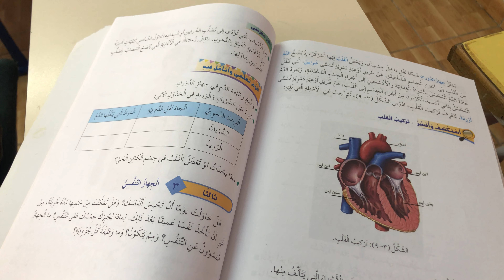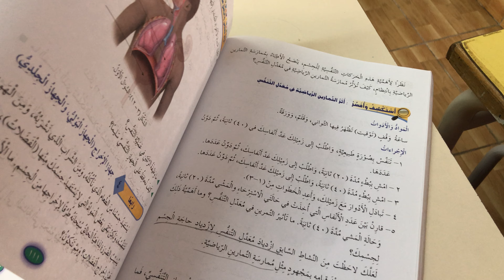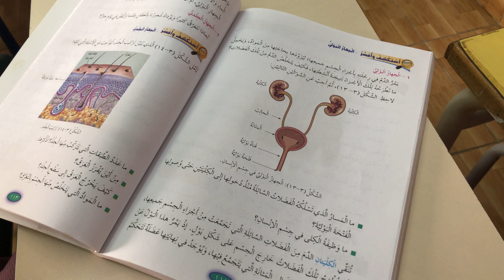الصف السادس الجهاز التنفسي والبولي